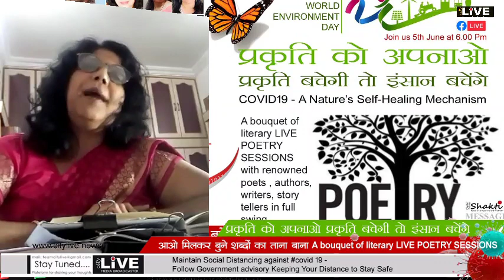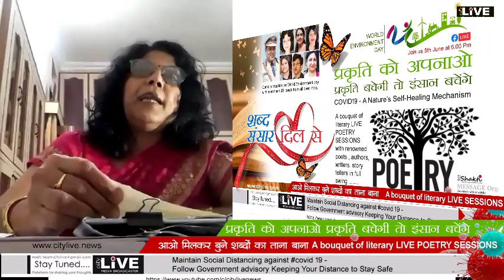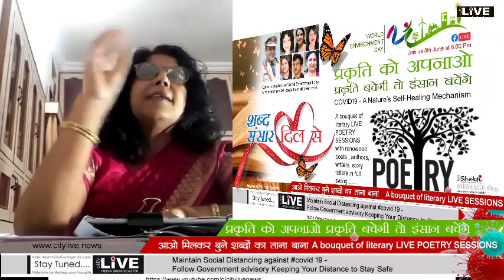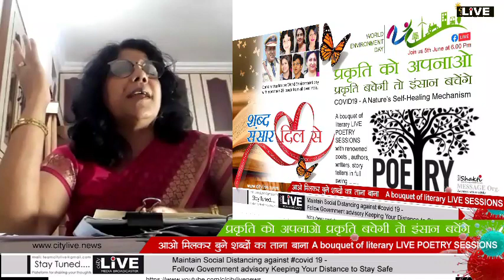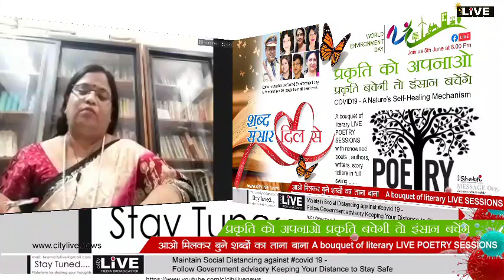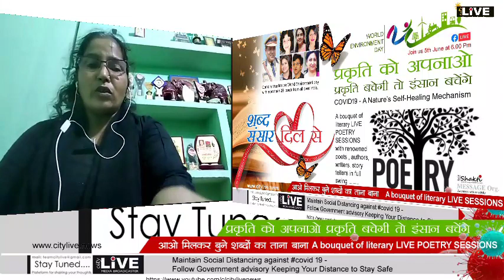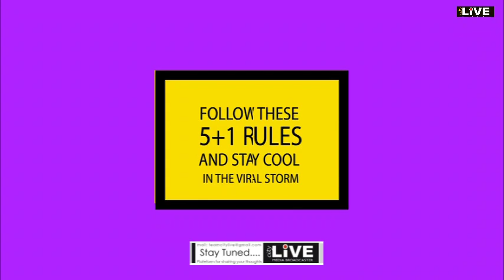City LIVE -प्रकृति को अपनाओ - प्रकृति बचेगी तो इंसान बचेंगे LIVE POETRY SESSION on 5th. June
प्रकृति को अपनाओ - प्रकृति बचेगी तो इंसान बचेंगे
COVID19 - A Nature’s Self-Healing Mechanism
LIVE POETRY SESSION on 5th. June at 6.00 Pm
Guest Poets; Rajender Ranjan Gaikwad I. G Chhattisgarh, Dr. Bajrang Soni, Dr. Vandana pandey , Nupur Jain - Sujangarh, Dr Kavita Mathur (San Francisco), Kiran Satta, Dr Renuka Vyas, Rashmita Rao, Purnima Koul, Anu Sogani, Nirupama Chaturvedi, Arti Singh (Ekta) Nagpur, kavita Mukhar Kavita and many more .

Come n charrish the World Environment day
with more than 20 poets from all over India.